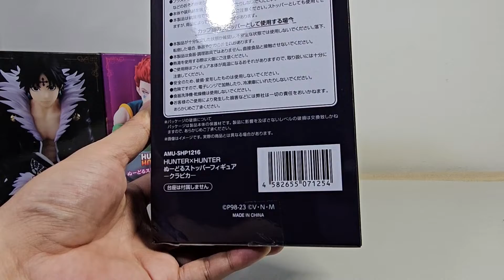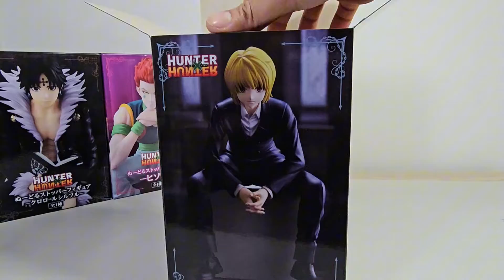Furyu | Kurapika | Hunter X Hunter | Noodle Stopper - Unboxing Review 29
Note: This is an overseas release and an authentic FURYU Noodle Stopper figure 😊

Video Timeskip:
00:07 Box Review
01:28 Figure Review
03:21 Length x Width x Height
04:30 Figure Weight
04:45 Side by Side Comparison with Hisoka
05:18 Side by Side Comparison with Chrollo
05:59 Quiet Time

God bless! 😘